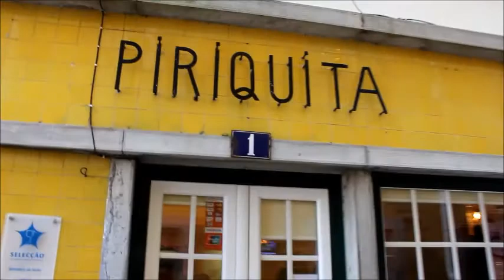VIVER EM PORTUGAL SINTRA LISBOA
Olá amigos,
Me chamo Morays, hoje vamos passear juntos até a vila de Sintra. também vou partilhar um pouco das minhas histórias de vida.
Obrigado amigos.